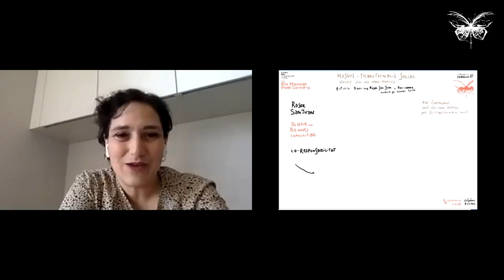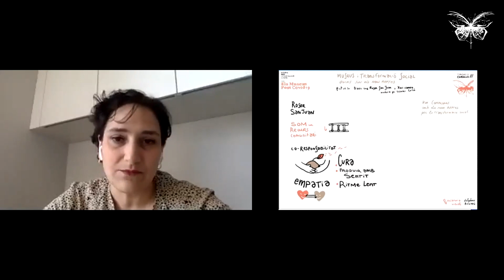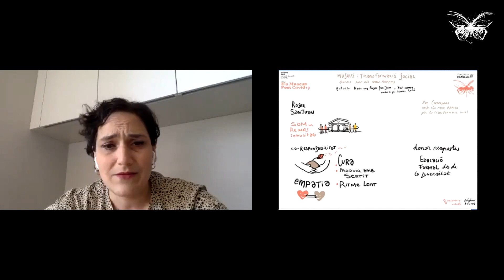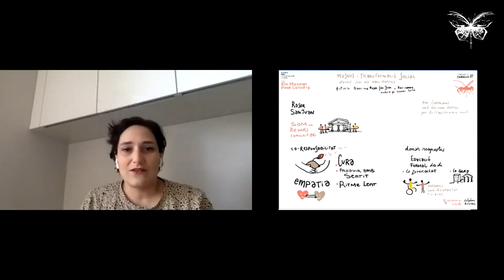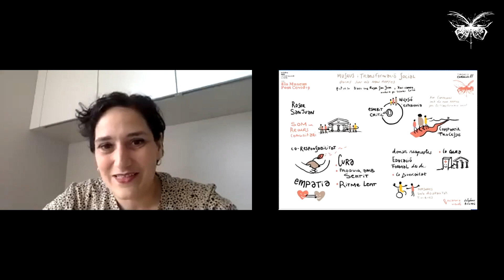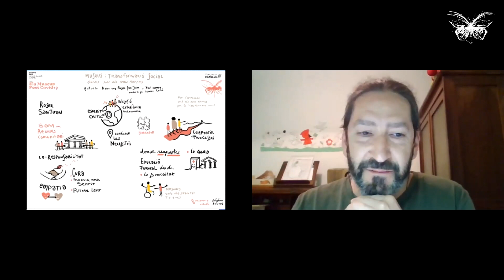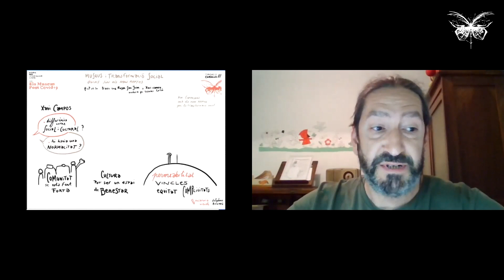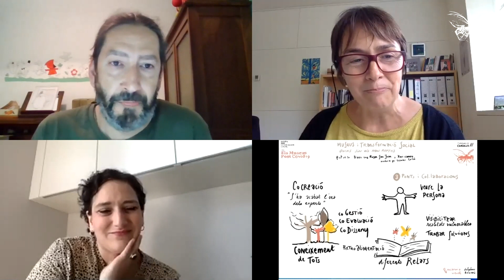Taller Mutare SOS: Museus i transformació social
Vídeo del tercer taller de Mutare SOS: "Museus i transformació social: quins són els nous reptes", amb Xavi Campos, director de l'equip de gerència del Col·legi d’Educadores i Educadors Socials de Catalunya (CEESC) i Roser Sanjuan, responsable de programes públics del centre d’art La Panera a Lleida.